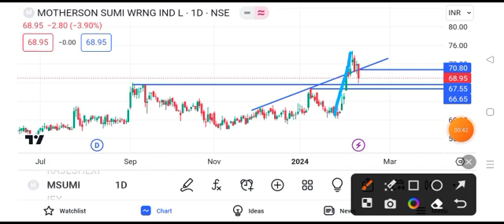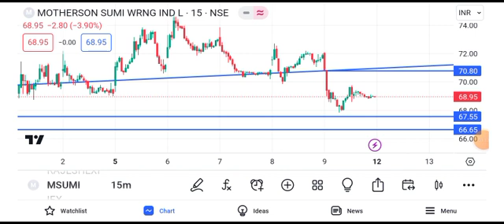motherson share news today